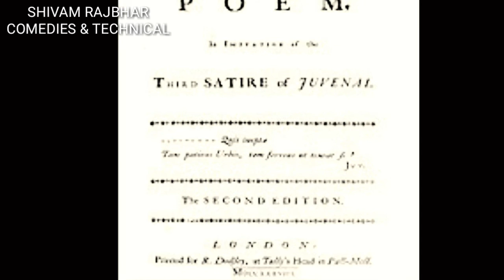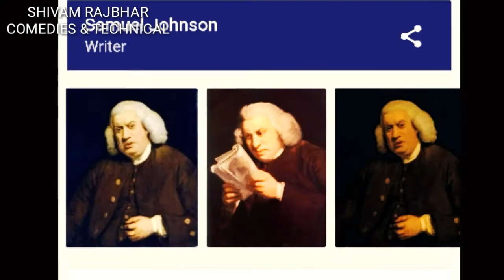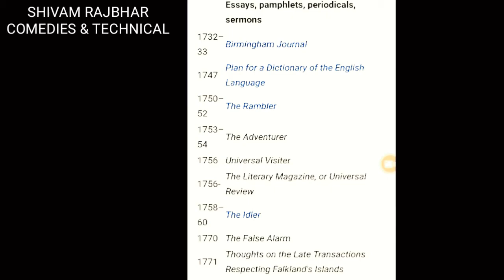Samuel Johnson's Birthday: Google Celebrates His Birthday With A Doodle | 308th birthday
Hello Dear Friends, today we will know About Samuel Johnson. Friends He was an English writer who made lasting contributions to English literature as a poet, essayist, moralist, literary critic, biographer, editor and lexicographer.